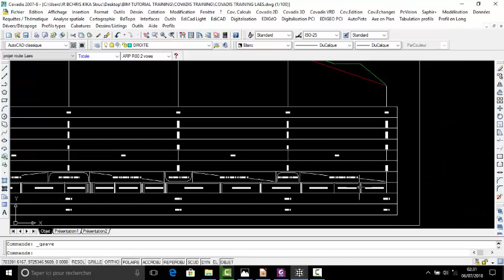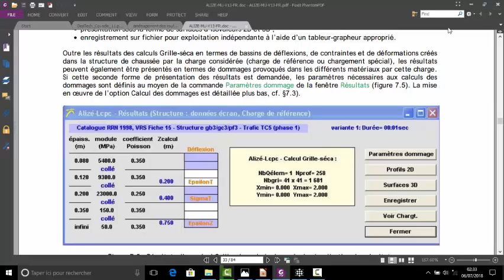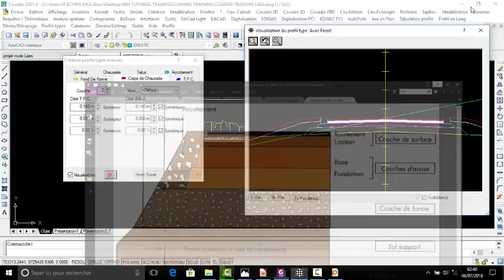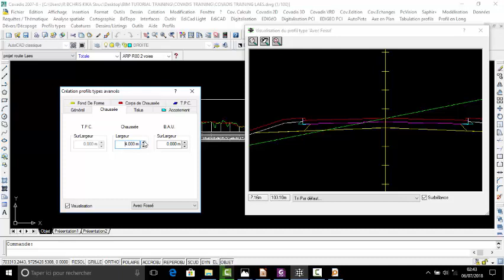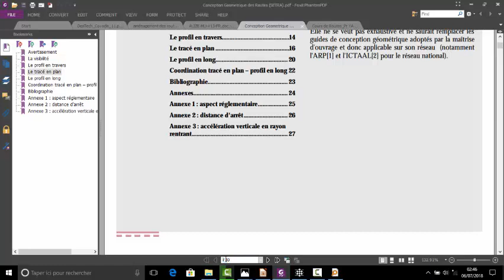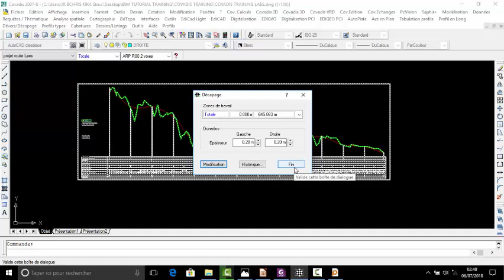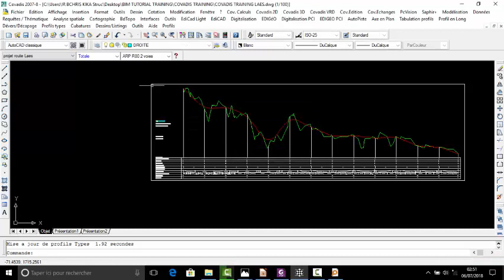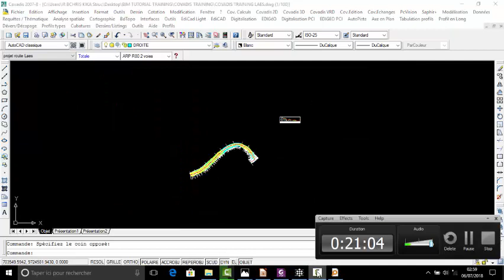Covadis formation partie 5 comment creer des Profiles Types et creation des devers et Decapage